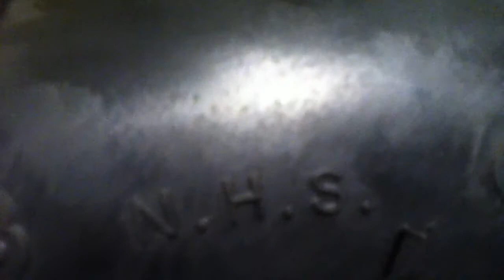wheels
Got new tires in today... 16x6.5-8. Notice the corners of the tires are rounded off like street tires(vs lawn tires)... but theyre still considered turf saver tires!